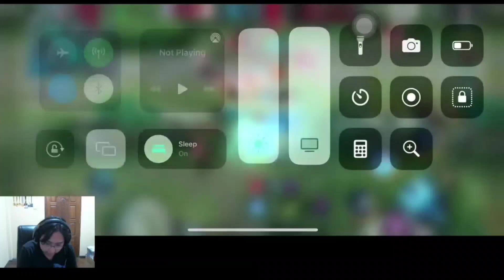Lancelot Gameplay I By Kid